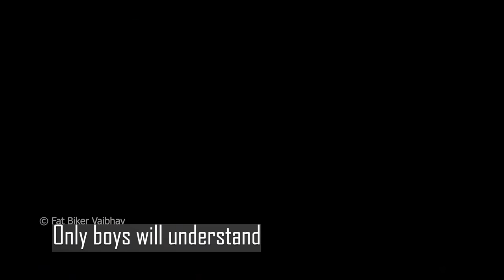Beginner Tips For cycling | Seat height | How to reduce back pain?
in this video i'll explain few tips for cycling, which would help you in getting the perfect seat height , few tips about pedalling, how to ride Bicycle, back pain issue etc.

product Links-
1) seat cover
2) mtb saddle
3) big ben seat